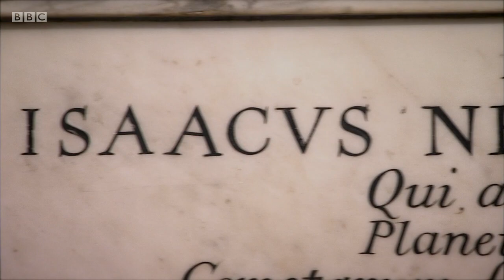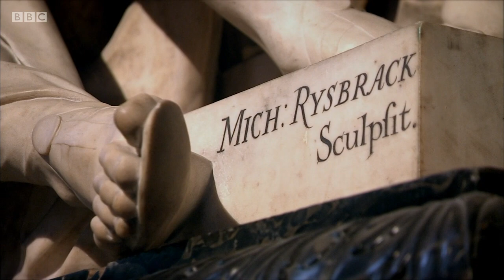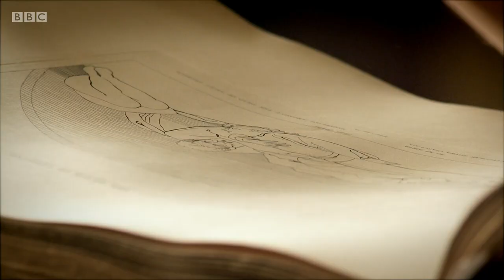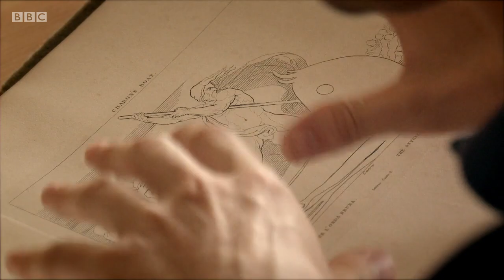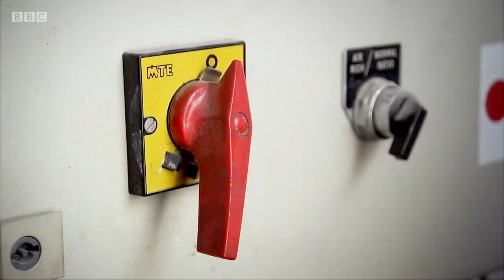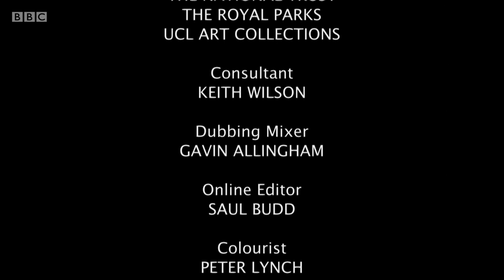Romancing the Stone: The Golden Ages of British Sculpture - 2. Mavericks of Empire (BBC)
BBC documentary series. By the middle of the 18th century, Britain was in possession of a vast empire. It required a new way of seeing ourselves and so we turned to the statues of ancient Greece and Rome to project the secular power and glory of the British Empire.

The message was clear: Britain was the new Rome, our generals and politicians on a par with the heroes of the ancient world. The flood of funds, both public and private, into sculptural projects unleashed a new golden age, yet it was also a remarkably unorthodox one. The greatest sculptors of the 18th and 19th centuries were those mavericks who bucked prevailing trends - geniuses like John Flaxman, Francis Chantrey and Alfred Gilbert.

Alastair Sooke tells the story of these mavericks and reveals the extraordinary technical breakthroughs behind their key works: carving in marble with a pointer machine and the primal power of the lost-wax technique.